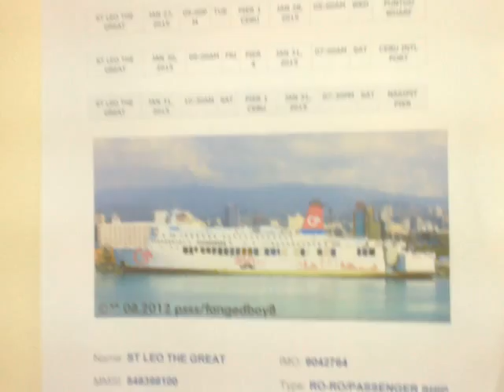CA32 - A1 : Meeting of Officers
Date Recorded : Thursday, 22 January, 2015